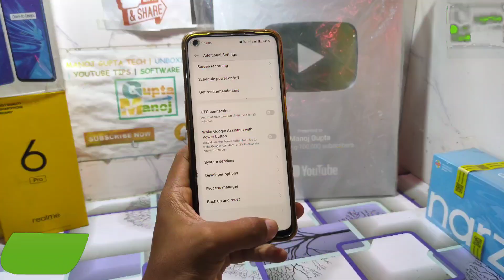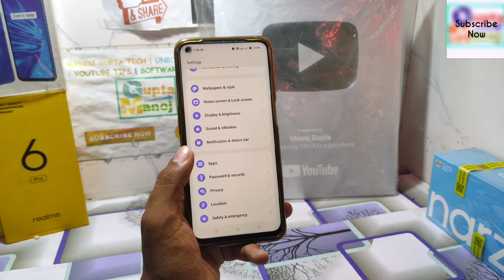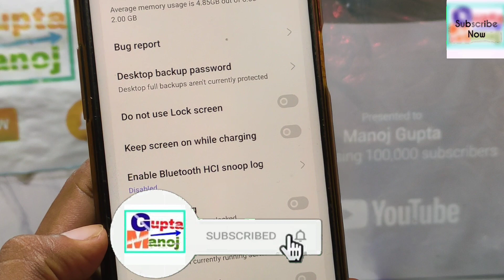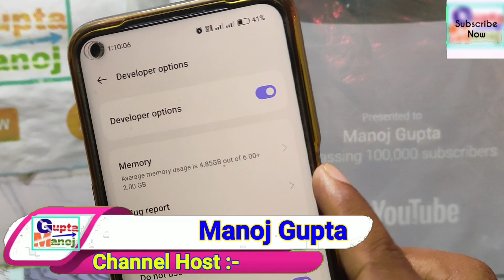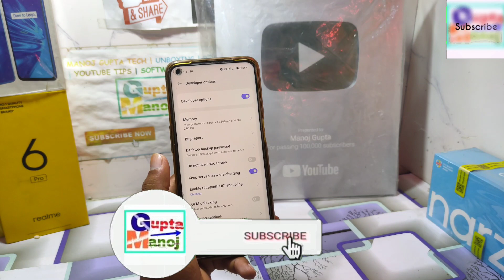Realme Charging Always on Display Enable | How to Enable Charging Always on Display in Realme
◆My Gear
◆Boya Mic M1